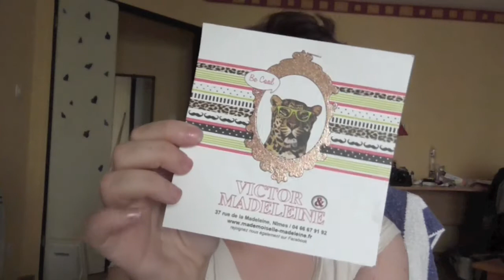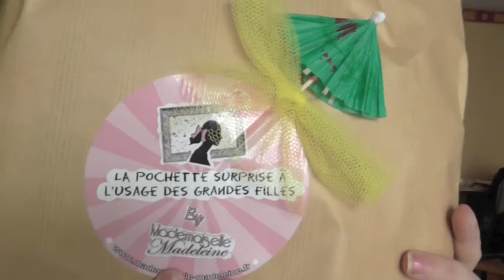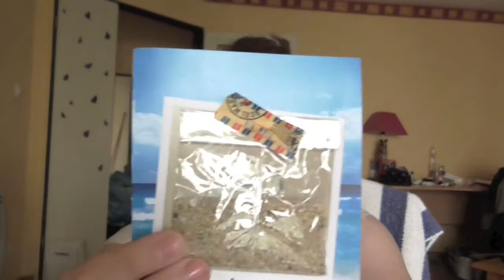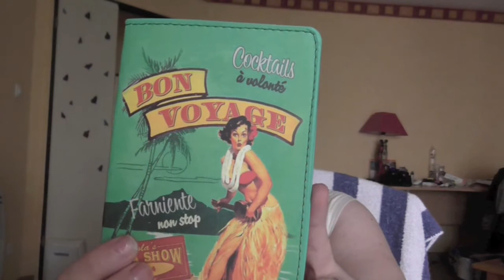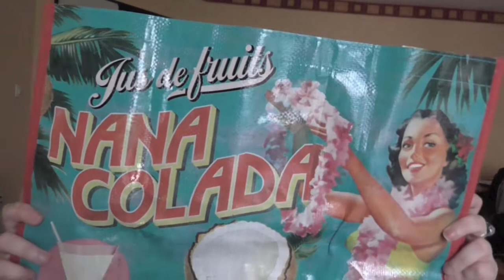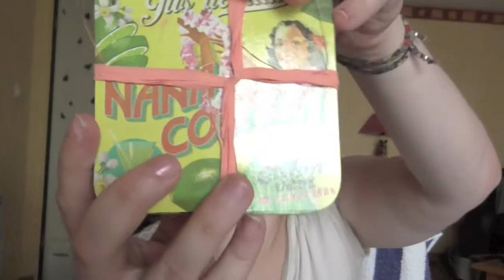Mademoiselle Madeleine juillet